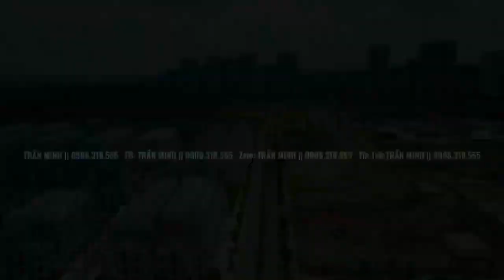TIẾN ĐỘ VINHOMES GRAND PARK - THÀNH PHỐ CÔNG VIÊN PHÍA ĐÔNG SÀI GÒN. PKD:0931248379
🏞🏞 VINHOMES GRAND PARK  🏞🏞
“MỎ VÀNG” DẪN LỐI ĐẦU TƯ CHO THÀNH PHỐ THỦ ĐỨC

⭐️Tọa lạc tại trung tâm TP. Thủ Đức với mô hình đại đô thị thông minh giữa miền thiên nhiên thuần khiết, Vinhomes Grand Park hứa hẹn sẽ là CBD của vùng kinh tế sáng tạo - công nghệ cao. Từ ngày 01/01/2021 TP Thủ Đức đã trở thành đô thị loại 1 trực thuộc thành phố TP HCM theo nghị quyết 111/NQ-UBTVQH14. Đây là bước đệm quan trọng để Vinhomes Grand Park trở thành tâm điểm của BĐS phía Đông thành phố.

🏚 Là đại đô thị thông minh đẳng cấp quốc tế đầu tiên tại TPHCM, Vinhomes Grand Park với quy mô đại công viên ven sông 36 ha thuộc top đầu Đông Nam Á và hàng loạt tiện ích từ hệ sinh thái Vingroup giúp đáp ứng mọi nhu cầu trong cuộc sống.

⭐️Với vị trị tuyệt đẹp và môi trường sống đẳng cấp, không ngạc nhiên khi Vinhomes Grand Park là cơ hội đầu tư hấp dẫn trong bối cảnh thị trường bất động sản đang có dấu hiệu tăng phi mã. Các nhà đầu tư hoàn toàn có thể đem về tổng lợi nhuận gấp 4 lần so với mức vốn bỏ ra để sở hữu căn hộ thuộc quần thể Vinhomes Grand Park.
VINHOMES GRAND PARK - SẢN PHẨM CỦA TẬP ĐOÀN
☎️ Hotline PKD: 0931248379 - Mr Lê Thọ.